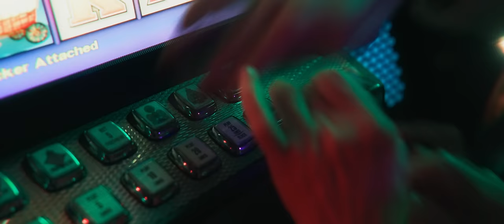DJEXON & COJA - MALO SAMO (Official Video)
🔹Arr: Djexon & Coja, Marijan Mišković
🔹Lyrics: Coja
🔹Back Vocal: Suzana Branković (Pegart Studio)
🔹FX Vocals: Sara Šemić, Tamara Jokić
🔹Mix&Master: Djexon
📽Video by: Luka Jakovljević &  Petar Kastratović
📽Lighting: DT Lights
📽Grip: Skart Media
📽Scenography: Luka Petković i Stevan Mitrović
🔸Organization: Luka Jakovljević & Petar Kastratović
🔸Makeup: Ivana Canić
🔸Stylist: Vuk Vuković
🔸Coja Haircut: Maja Fade
🔸Models: Elena Dostić, Tessa
🔸Thanks: Get Low, Lacku, Vladan Matović Dovla